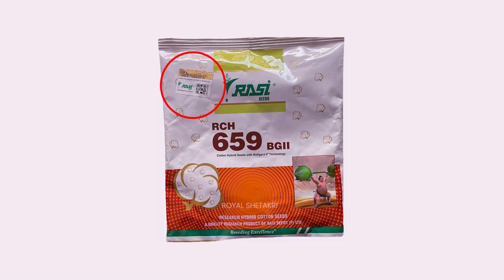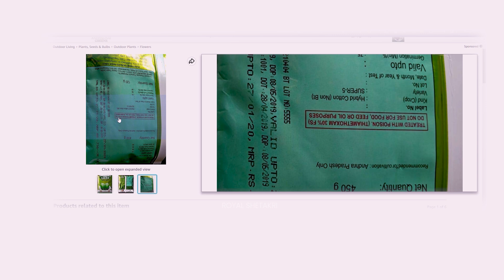बियाणे खरेदी करू नका | शेतकऱ्यांची फसवणूक | Bogus Seed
Thank u.